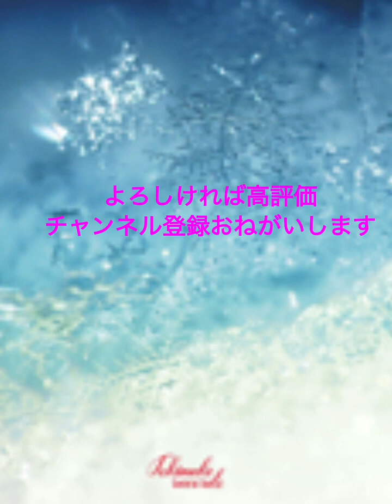BLIZZARD 松任谷由実 原キー 歌ってみた 概要欄 歌詞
Blizzard, Oh! Blizzard　包め世界を
尾根も谷間も白く煙らせ

激しく舞い翔ぶ妖精たちが
前をゆくあなたの姿かき消す
ストックにつけた鈴の音だけが
二人をみちびくの　音の無い国

Blizzard, Oh! Blizzard　閉ざせ二人を
流れる距離と時間を消して

ふもとで会おうとスタートきった
かならずはぐれずについてゆけるわ
ふいに見失う心細さが
あなたへの想いをつのらせるから

Blizzard, Oh! Blizzard　急げ心よ
もっとあなたの近くへゆくわ

軽いバウンド　ギャップを跳び越え
ゴーグルの雪　結晶に変わる